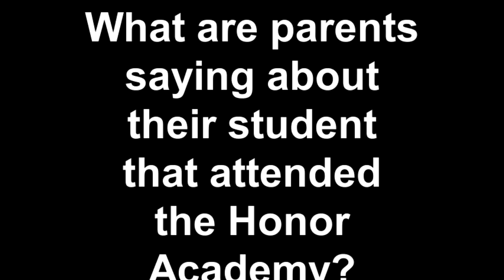What are parents saying about their student that attended the Honor Academy?